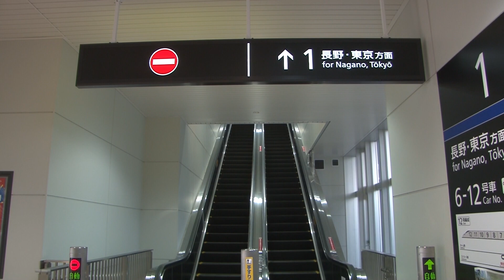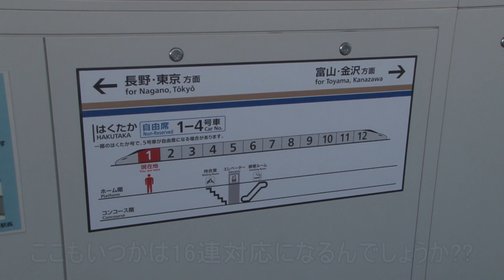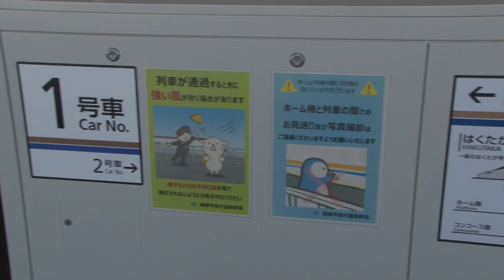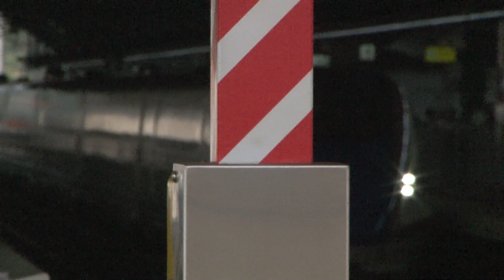【駅に行って来た】北陸新幹線黒部宇奈月温泉駅は「はくたか」だけが停まる2面2線の駅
黒部宇奈月温泉駅は新幹線では最多タイの長い駅名で、読み仮名では最長の駅です。ホームドア付きの2面2線で、「はくたか」のみが停車します。宇奈月温泉へは富山地方鉄道新黒部駅で連絡します。

【最速】北陸新幹線かがやき509号車窓（東京→金沢）E7系12号車【Shinkansen KAGAYAKI Gran Class, FHD】